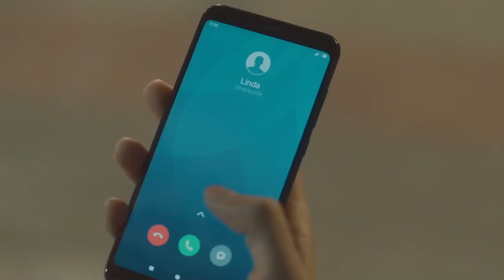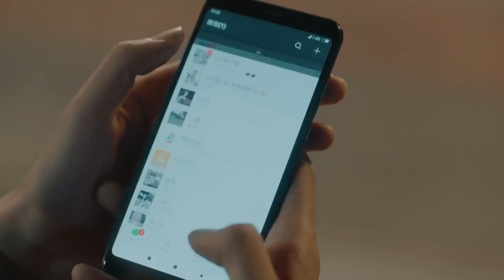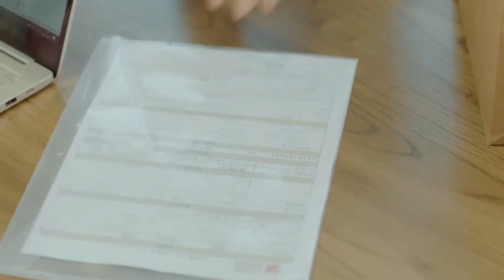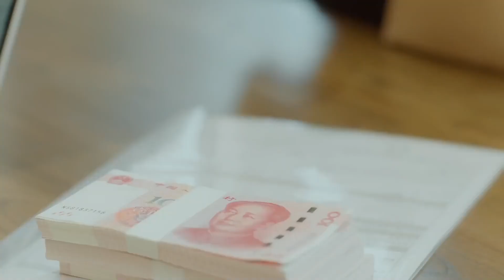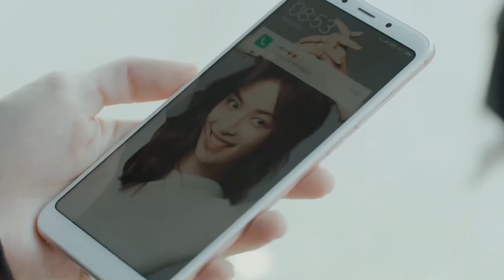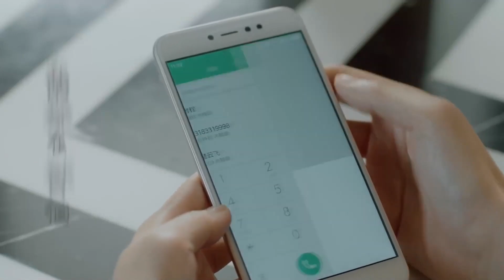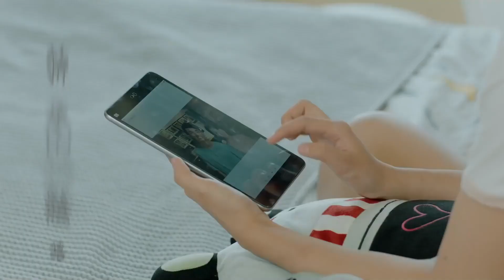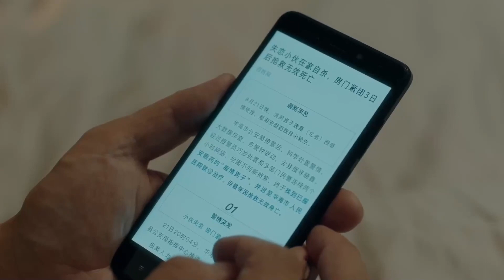MUTLISUB【My Hansome Boss is Flirting With me.】▶EP 29 Wang Yibo Xiao Zhan Zhong Chuxi ❤️Fandom